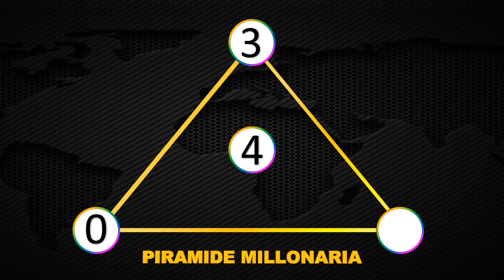Resultados Lotería de Valle Miércoles 16 de junio 2021| PREMIO MAYOR ✅🥇🔥💰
Resultado de la Lotería de Valle Miércoles 16 de junio de 2021
Ultimo resultado de sorteo de la Lotería de Valle
Números ganadores